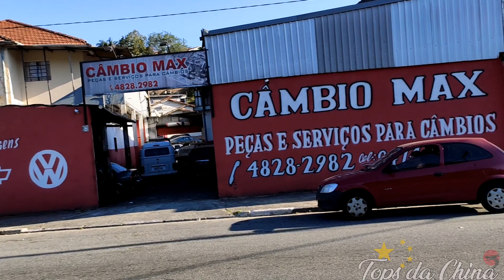Teste de estabilização Xiaomi mi9t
Topsdachina, Xiaomi, Xiaomi Mi9, Mi, Mi9T,